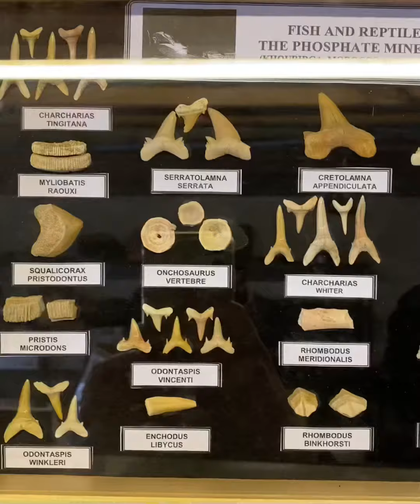Finest Fossils make great gifts for kids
Me and my best friend Amalie have been given a behind the scenes tour of Finest Fossils in Buckinghamshire.

I love fossils and Amalie really likes gems which the owner, Simon, sells on his online store,

I think fossils and gems are a great gift for kids. They are all unique. And it’s amazing to hold something millions and even billions of years old in your hands!

Prices range from a few pounds to hundreds of pounds.

My dad bought me a cool orthocone (squid) fossil statue in Devonian age limestone from the Moroccan Sahara, which is 400 million years old, priced £20. And Amalie’s dad bought her a variety of small gems and fossils for around the same price.

I also really liked the dinosaur poo which costs from £10 and the fossilised fish from around £15. The megalodon teeth are also really cool but I already have one!

I must give special mention to the Christmas advent calendars which contain a variety of small fossils and gems. I think they’re really cool and I hope I get one for Christmas (though I also want a chocolate one too!). They cost £25 and there’s a posher one for £60 too.

Thanks Simon for showing us around!!!